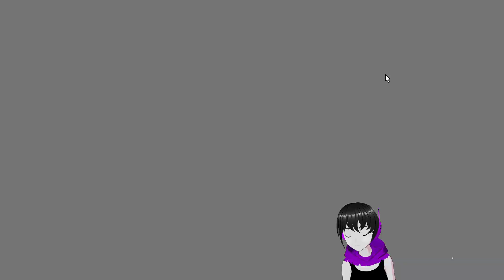FFXIV - Speeding through early content - part 2